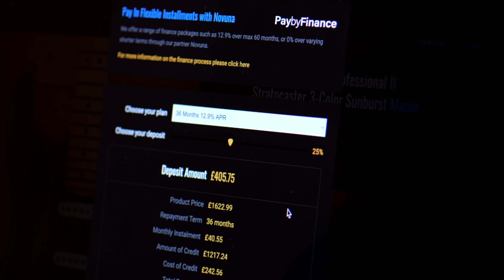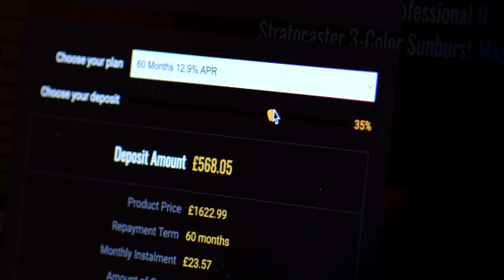No Talking...Just Tones | Fender Custom Shop Limited '64 Strat Journeyman 3-Tone Sunburst